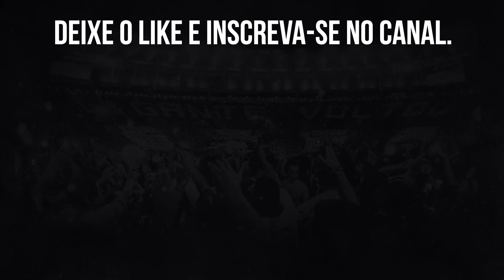⚠️TEXTOR CHEGA AO RIO ESTA SEMANA E VAI PARTICIPAR DE NEGOCIAÇÕES POR REFORÇOS